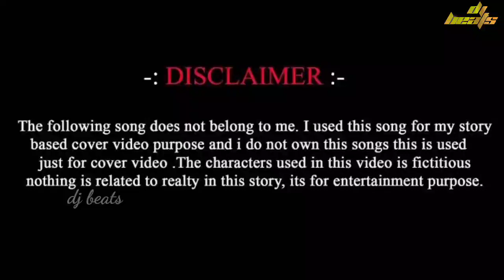NAGU NAGUTHA NEE BARUVE DANCE MIX DJ BR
REMIXED BY : DJ BR